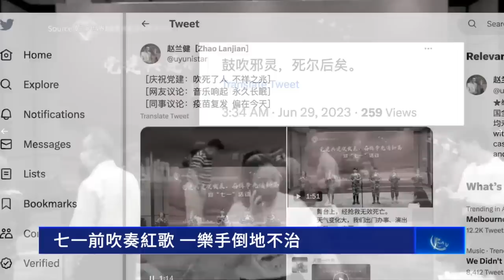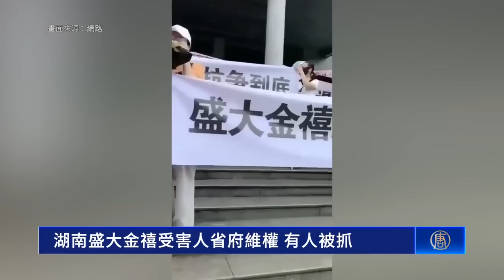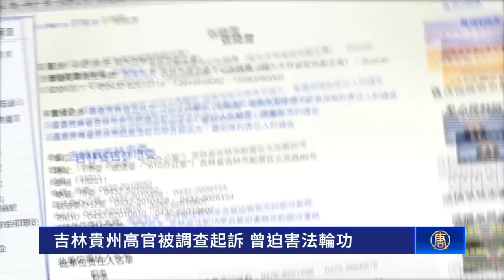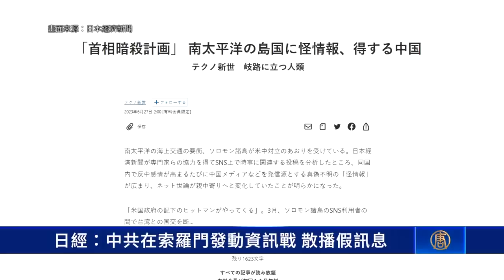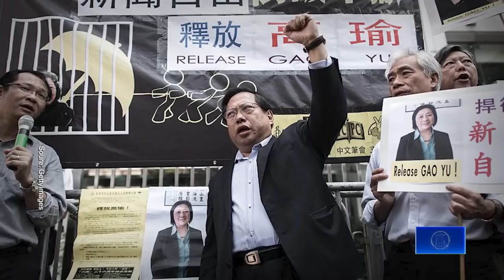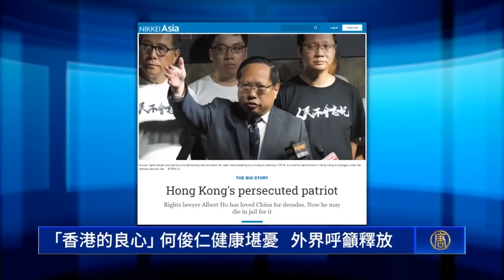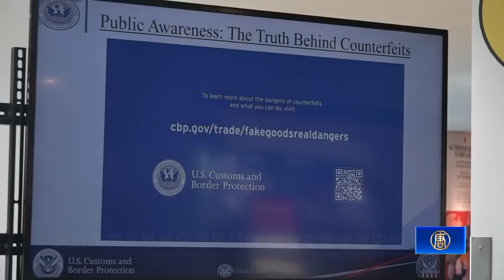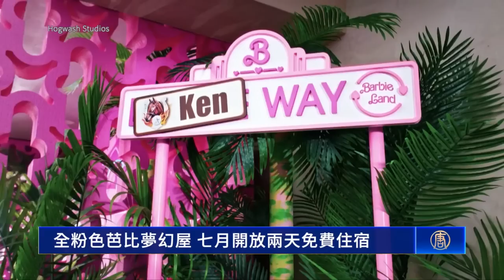七一前吹奏紅歌 一樂手倒地不治；湖南盛大金禧受害人省府維權被抓；世界新聞年會首在台舉辦 聚焦AI地緣政治挑戰；全粉色芭比夢幻屋 七月開放兩天免費住宿【 環球直擊 】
七一前吹奏紅歌 一樂手倒地不治
湖南盛大金禧受害人省府維權被抓
「香港的良心」何俊仁健康堪憂 外界呼籲釋放
世界新聞年會首在台舉辦 聚焦AI地緣政治挑戰
全粉色芭比夢幻屋 七月開放兩天免費住宿